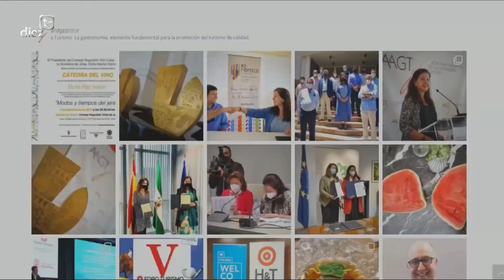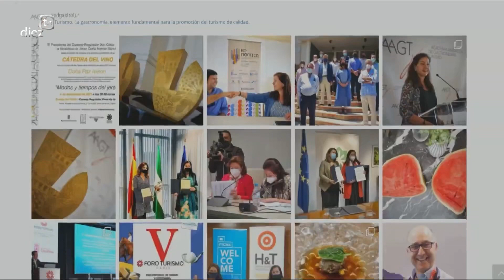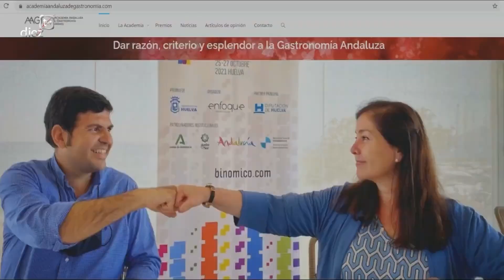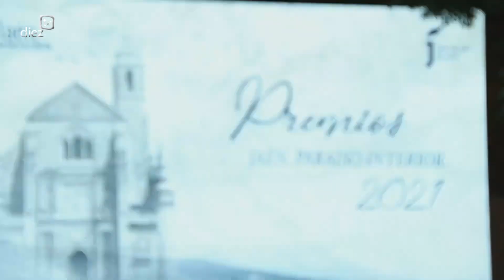Entrega de Premios Jaén Paraíso Interior 2021 desde Úbeda